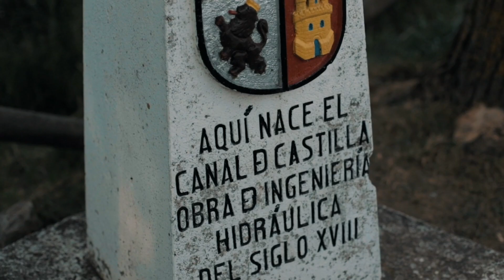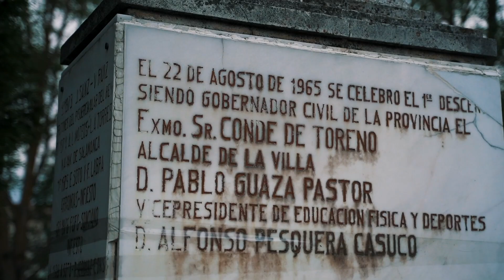Vídeo Turístico Alar del Rey 2020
Vídeo sobre el municipio de Alar del Rey